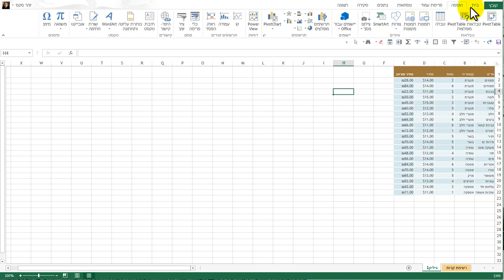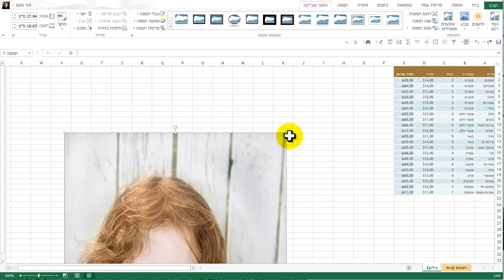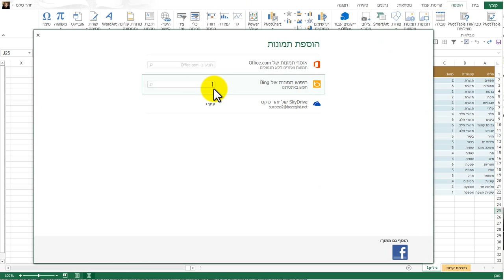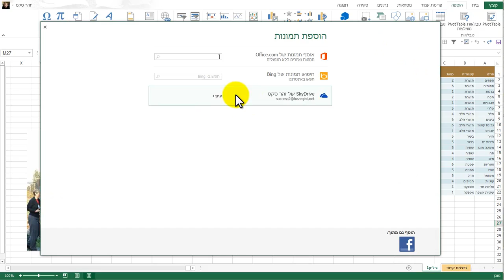תמונות מקוונות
קורס אקסל מלא,בהנחיית זהר סקס, קורסי אקסל לחברות. כיתת מחשבים ניידת (עד 35 יח') להדרכות בכל הארץ.